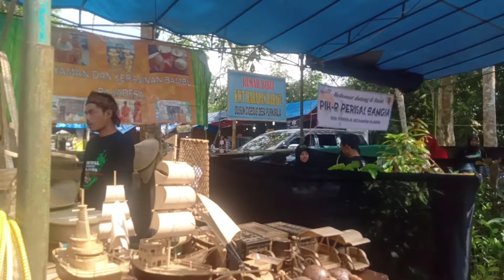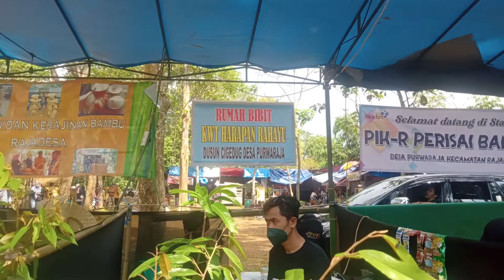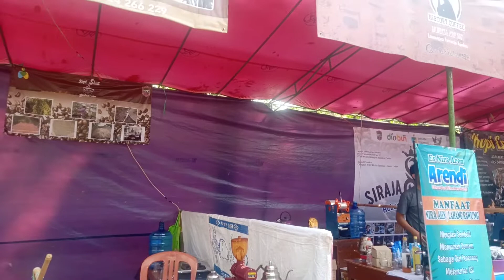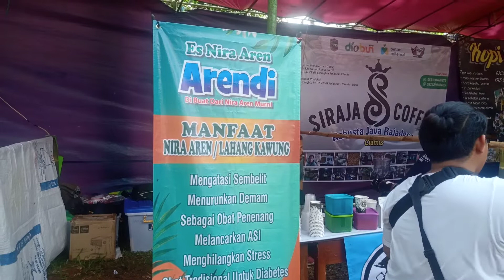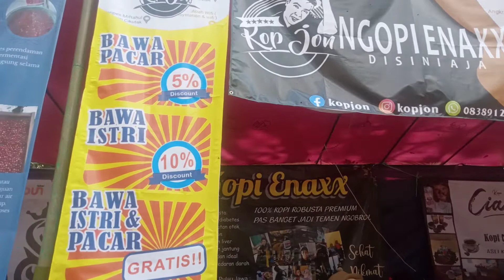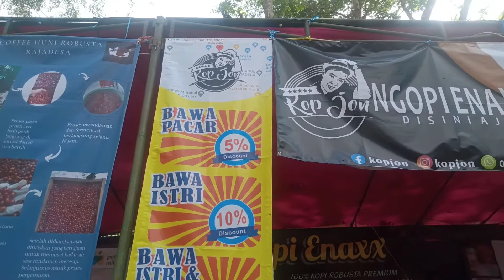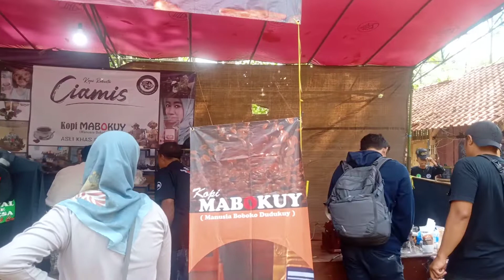Gadis desa cantik penjaga stan||riview kerajinan dan makanan+minuman coffee||festival coffee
festival coffee Yang di selenggarakan di tempat wisata alam gunung gede Rajadesa sungguh meriah sekali,banyak pedagang atw STAN yang berjeret mempromosikan hasil karya tangan nya Sendiri,dari berbagai desa dan kampung banyak sekali kerajinan dan makanan minuman has nya raja desa,ada yang mempromosikan anyaman dari bambu ukiran dari batok kelapa dan lebih menarik lagi ada minuman coffee ber macam macam rasa